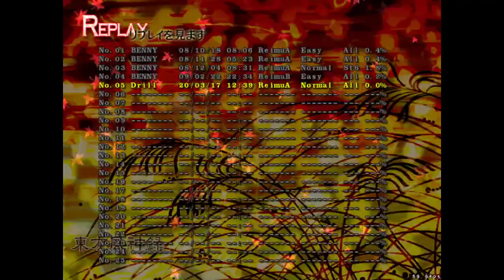Touhou 10 - Mountain of Faith first Normal 1cc [Reimu A]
While recording the replay for youtube, I noticed that Kanako's final spell is called Mountain of Faith. Classy.

This run was completed on the 17th of March, 2020.